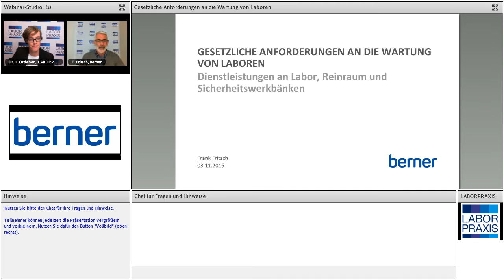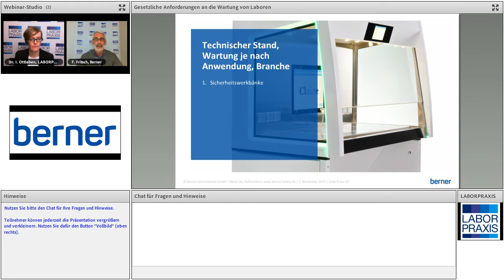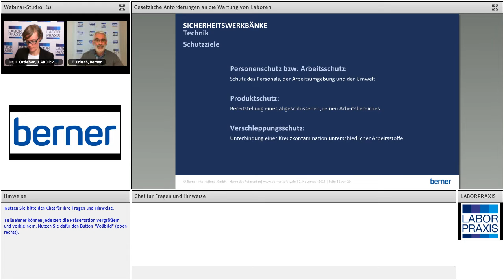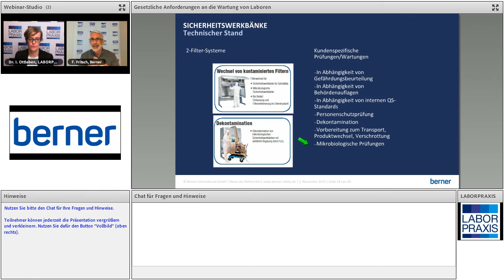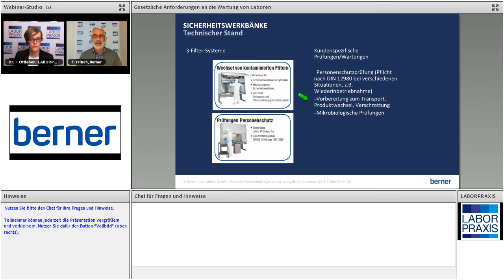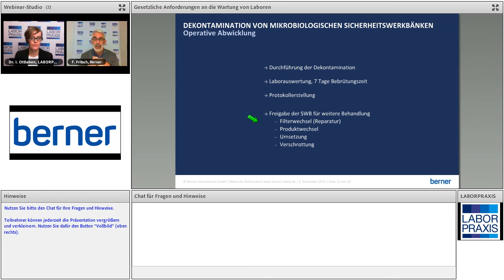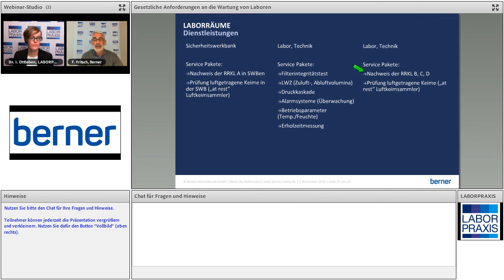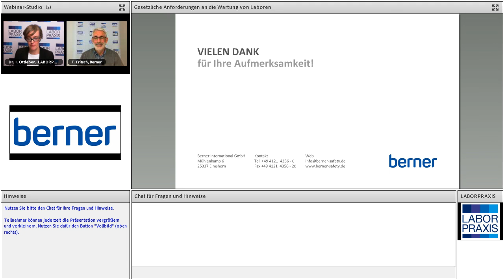Gesetzliche Anforderungen an die Wartung von Laboren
Dienstleitungen an Labor, Reinraum und Sicherheitswerkbänken